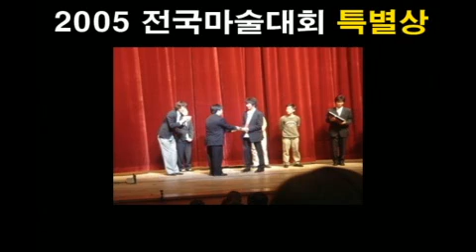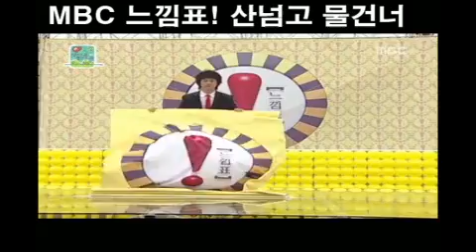韓雪熙-2010宣傳片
Handsome